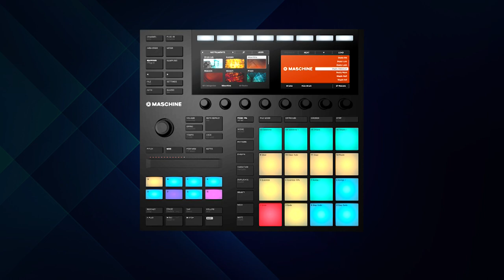A MASCHINE FUNCIONA SEM COMPUTADOR? Curso ONLINE com Francisco Velázquez